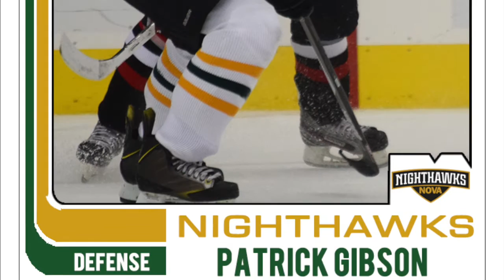NOVA Nighthawks Photo Montage